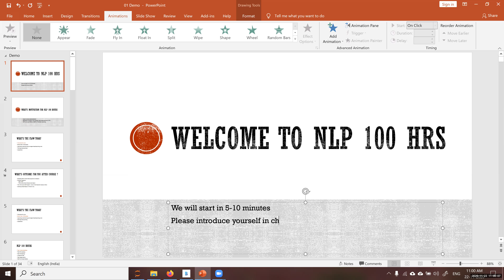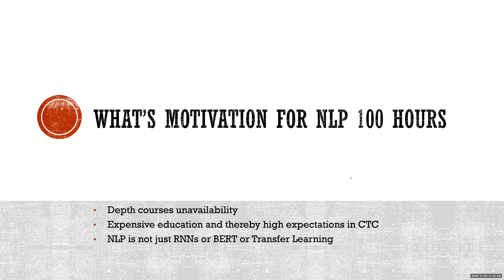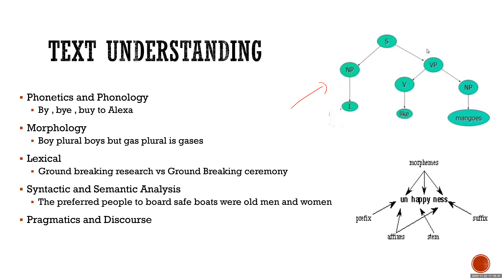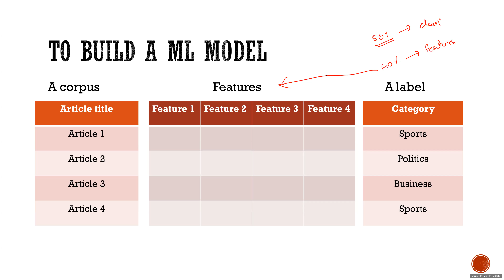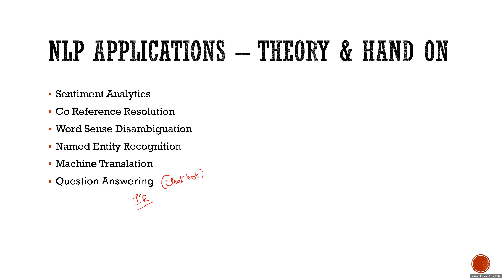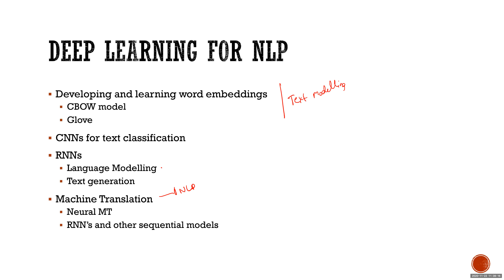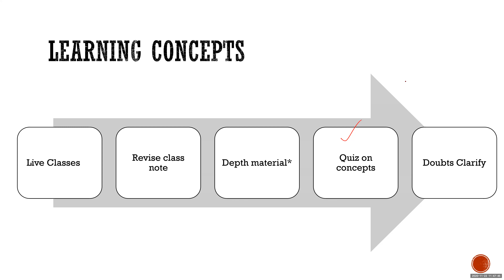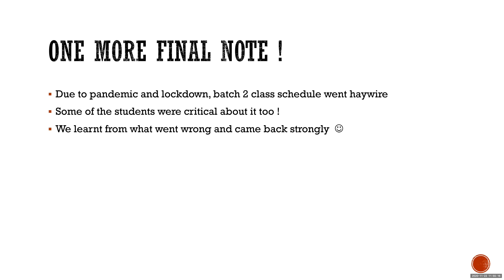NLP batch 3 introductory session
This introduces batch 3 course work and curriculum for NLP 100 hours